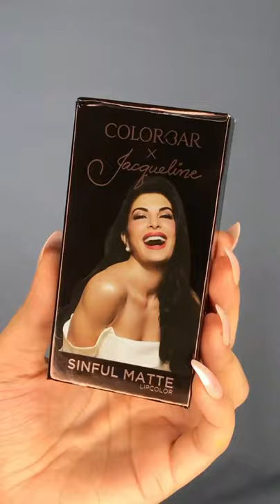Be A Little Sinful With Gurnoor As She Try-On Shades Of Our Sinful Lipstick| Colorbar X Jacqueline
Our Colorbar x Jacqueline Sinful Matte Lipcolor has never looked better than on Gurnoor's mesmerizing lips.

Shade names:
✨ Hickey
✨ Dirty Date
✨ Foreplay
✨ Misstress